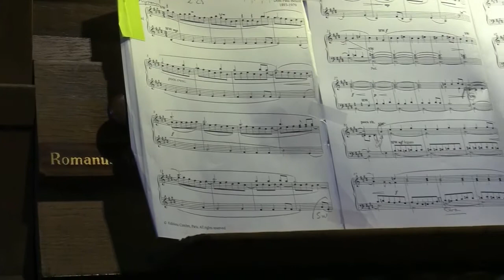Seifert-Orgel in Herz Mariä Alzen / Dirk van Betteray mit "Ave Maria de Lourdes" (P. Benoit)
Die Orgeln des Seelsorgebereichs Morsbach- Friesenhagen-Wildbergerhütte

Dirk van Betteray spielt: Dom Paul Benoit (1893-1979), Ave Maria de Lourdes

ZUR ORGEL:

Romanus Seifert & Sohn Orgelbau (Kevelaer) 1969 (I+Ped/6), mechanisch
geteilte Laden (Bass / Diskant); bei der Generalreinigung 2017 wurde durch eine Spende ein Zimbelstern hinzugefügt

Disposition:
Holzgedackt  8´
Prinzipal 4´
Rohrflöte 4´
Feldflöte 2´
Mixtur 2-3fach
Zimbelstern
Subbass 16´ (Pedal)
Koppel Manual/Pedal